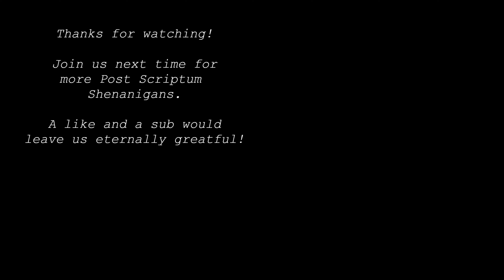(T.I.P.S) This Is Post Scriptum #5 - Gameplay and Funny Moments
Join the Deegle Brothers as they navigate the adventures of Post Scriptum. This video contains strong language throughout and is intended for Mature audiences.

(T.I.P.S) #5 contains: Funny moments, much death, stabby stabby, the return of Neville Chamberlain, and also Deetz and Eagle shooting at each other.

Join us on social media for updates and more content!

00:00 Intro
00:36 What a hell of a way to die!
03:32 Stabby Stabby Bang Bang!
06:39 Return of Neville Chamberlain
09:33 Close calls scare each other.